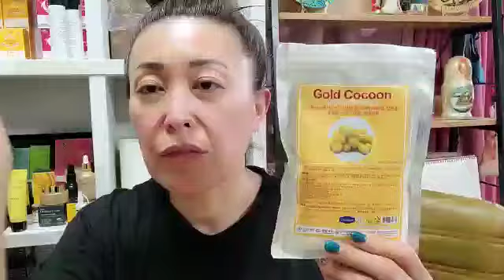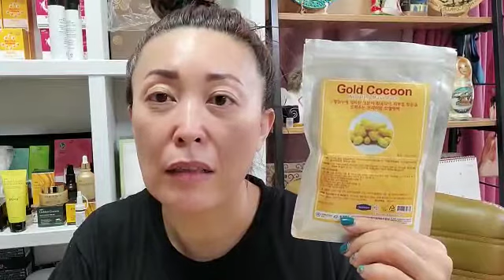Лучшая альгинантная для маска компании Nadyon (ЮжнаяКорея)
Основное действие альгинатной маски — это экспресс-лифтинг. Ещё она насыщает кожу витаминами и минералами, борется с воспалениями, увлажняет. В маску производители также добавляют и другие компоненты: например, лимонную кислоту, которая осветлит кожу, гиалуроновую (дополнительно увлажнит), коллаген (повысит упругость).